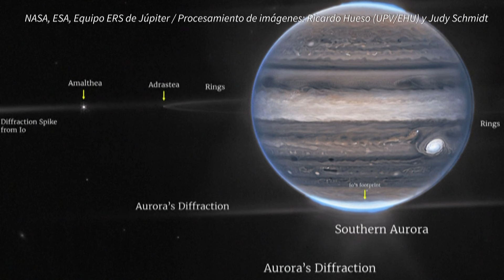Impresionantes imágenes de Júpiter por el telescopio espacial James Webb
Impresionantes imágenes del planeta Júpiter, que muestran dos lunas diminutas, anillos tenues y auroras en los polos norte y sur, fueron tomadas por el telescopio espacial James Webb de la NASA, informó la agencia espacial estadounidense.